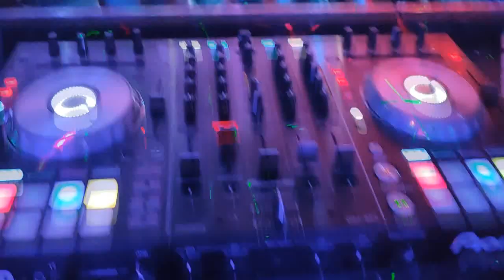SUPER EVENTO EN ESTE CENTRO DE REHABILITACION BIEN BAILADORES DJMOVILES EN GDL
ESTE EVENTO ESTUBO MUY CHINGON EN ESTE CENTRO DE RAHABILITACION DONDE LOS AYUDAN A SALIR DE SUS MALAS DECICIONES SACAN TODAS SUS ENERGIAS BAILANDO
FACEBOOK DJQCYO MOMJARAZ
TIK TOK DJQCYOMONJARAZ
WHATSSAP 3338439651